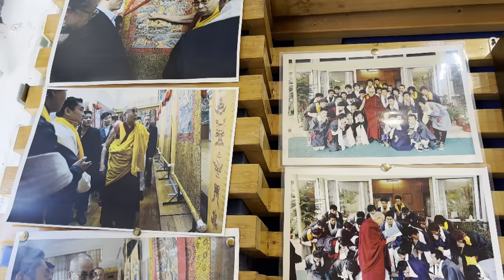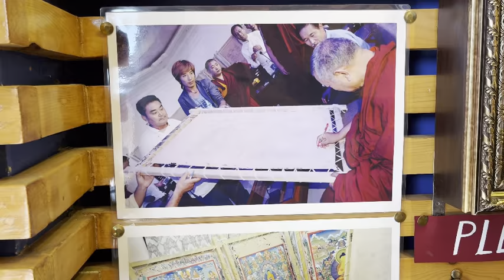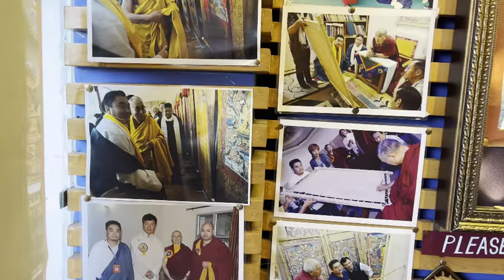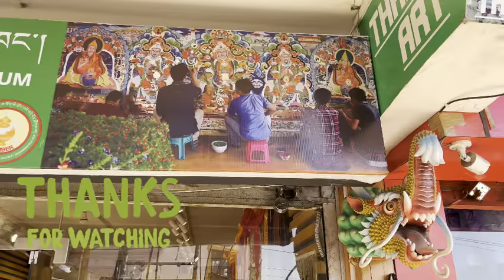Kalsang Tibetan Thangka | Mcloed Ganj